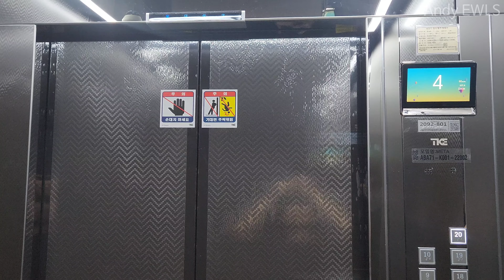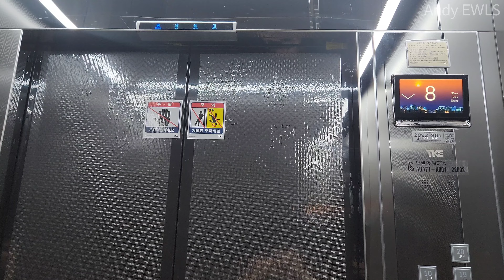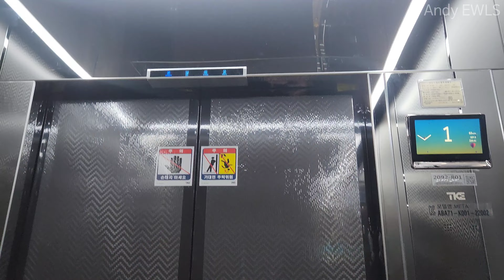인천 교체분 승강기에 블랙 계열 디자인?? [ 2024 META(M) ] 인천광역시 연수구 옥련동 옥련풍림아파트 티케이엘리베이터 (교체 후)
*해당 아파트에는 로비폰이 있으며 로비폰이 열려있을 때 들어가서 탑사했음을 미리 알립니다.*

1997년식 LG산전엘리베이터 MGP를 2024년에 티케이엘리베이터로 전면교체한 모습입니다.
이 라인을 포함한 일부 라인은 신형 MC2BE 제어반이 적용되었습니다.
(물론 MHC2 제어반이 적용된 라인도 있습니다. MHC2 제어반이 탑재된 라인은 모델명이 META-R(MHC2)(M)이지만 신형 MC2BE 제어반이 적용된 라인은 모델명이 META(M)입니다.)
그런데 이 엘리베이터의 디자인이 좀 특이합니다.
인천의 교체분 승강기라면 십중팔구로 골드색 내장제인데 이 곳은 매우 드물게 블랙 계열의 디자인이 적용되어 있습니다.
이는 인천에서 *매우 이례적인 일입니다.*
아마 연수구에서는 교체분 승강기에 블랙 계열 내장제가 적용된 현장은 이 곳이 최초인 것 같습니다.
솔직히 방문하러 갈 때 별로 기대를 하지 않았는데 블랙 계열의 내장제가 적용되어 있어서 상당히 놀랐습니다.
내부 운전반의 위치표시기는 특이하게도 요즘 보이는 평평한 형태가 아닌 각져 있는 형태입니다.
계약 시기의 영향이라기엔 비상벨은 또 아래에 위치해있어서.. 특이하네요.
아쉬운 점은 장애인 운전반이 없다는 점입니다.
그래도 디자인이 매우 마음에 들었습니다.
승차감은 당연히 교체분 승강기답게 상당히 좋았습니다.

옥련풍림아파트 엘리베이터

상가 부분교체 후 (삼일엘텍 SCN6Zi-MR(S)): 추후 업로드 예정

좋아요를 눌러주시면 영상 제작에 많은 도움이 됩니다:)